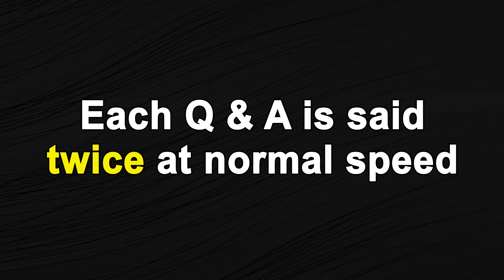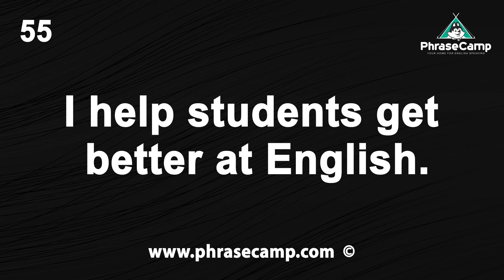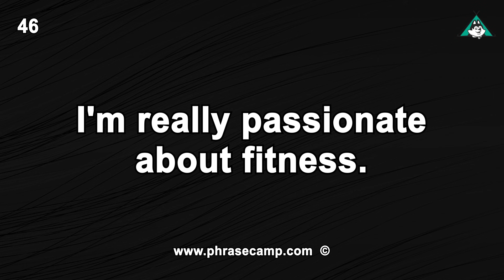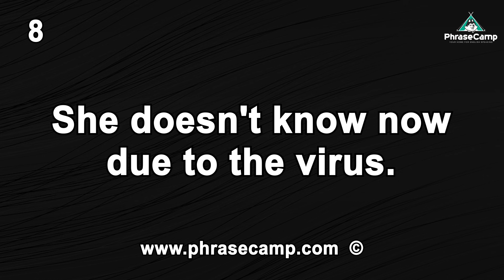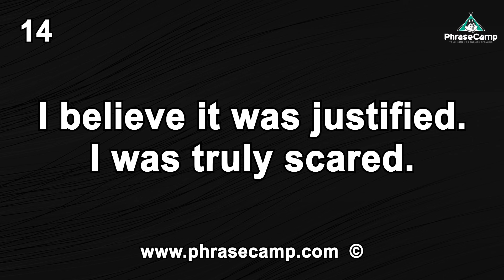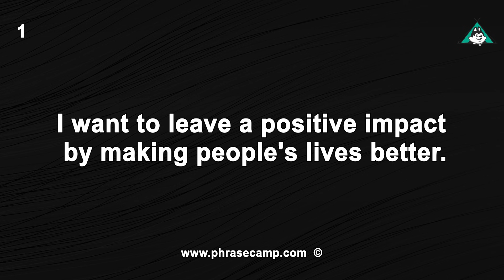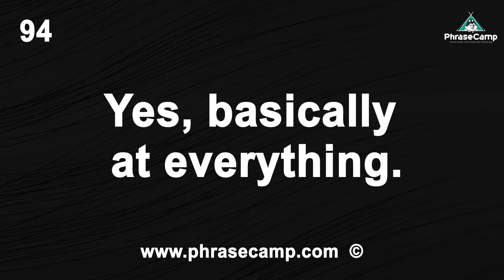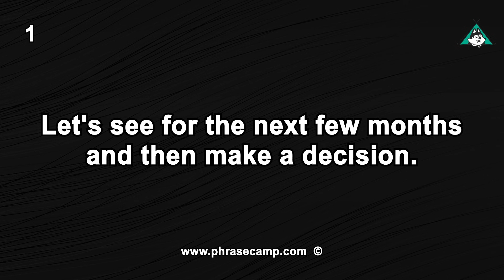600 Beginner to Advanced English Questions and Answers - English Listening and Speaking Practice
Welcome to English PhraseCamp your home for English Speaking, Conversations and Reading Practice YouTube Channel.

In today’s video you will listen and practice 600 English Questions and Answers from Beginner to Advanced Level. Learning how to make your own English Questions and answers is extremely important in order for to push through to the next level. This is a long 2.5 hour video so grab a cup of tea or coffee and practice speaking along with me or if you want to improve your listening skills. Watching this video until the end will really help level up your speaking and listening ability.

Enjoy and practice intelligently PhraseCampers.

The video is split into 10 parts according to difficulty. Timestamps below.

Part 1  00:16  Beginner
Part 2  11:24 Beginner Intermediate
Part 3  36:04 Beginner Intermediate
Part 4  47:57 Intermediate
Part 5  1:05:11 Intermediate Advanced
Part 6  1:11:24 Upper Intermediate to Advance
Part 7  1:30:04 Upper Intermediate to Advance
Part 8  1:42:21 Advanced
Part 9  2:04:25 Advanced
Part 10  2:30:55 Advanced

This is a free YouTube channel to help with any ESL Students, TOEIC listening, TOEIC test takers, TOEFL, TESOL and general English Language learners who want to become more fluent and improve their English speaking through shadowing. One of the best ways you can really improve your English speaking is by practicing with me, Eric a native English teacher with over 10 years teaching experience. Always read and speak the phrases out loud and practice consistently. There are no shortcuts.